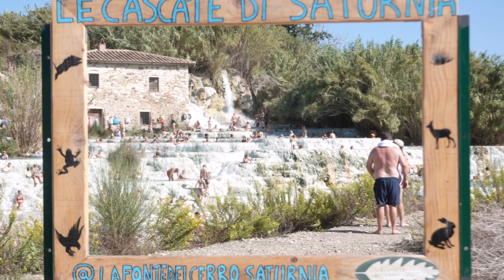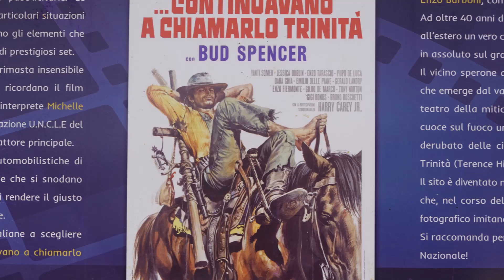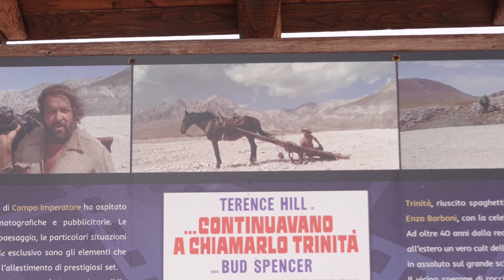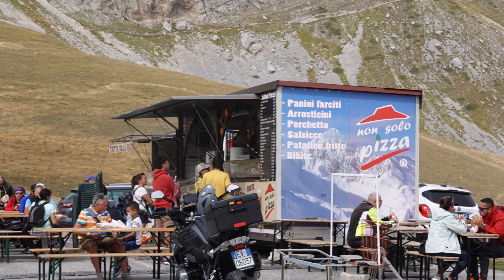🚕🏕 Bella Italia (4) Abruzzen / Gran Sasso / Campo Imperatore - Genialer Campspot mit Tibet-Feeling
Wir verlassen unseren Campingplatz in Roccafinadamo und fahren immer tiefer in den Nationalpark Gran Sasso und Monti della Laga hinein. Uns offenbart sich eine einzigartige und atemberaubende Landschaft, die man so nicht in Italien sondern vielmehr in Tibet erwarten würde.
Der höchsten befahrbaren Punkt mit dem stillgelegten Hotel Campo Imperatore ist sehr touristisch. So wählen wir zum Übernachten einen etwas tiefer liegenden, idyllischen Platz mit grandioser Aussicht in erster Reihe.
Am nächsten Morgen bekommen wir einen wunderschönen Sonnenaufgang präsentiert.